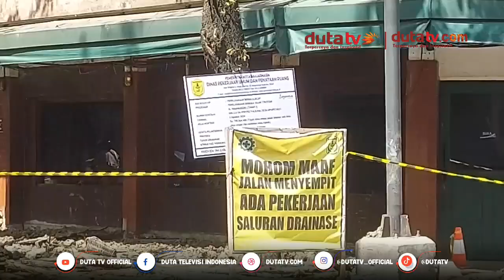Pemko Benahi Trotoar Hasanudin HM | Berita Terkini